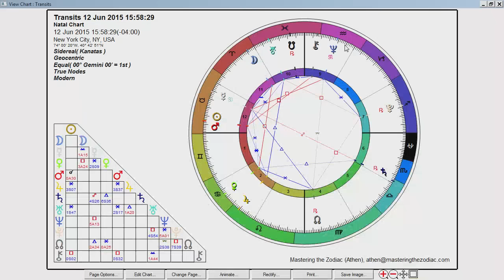Gemini Weekly Horoscope: June 8th - 14th - Sidereal Astrology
Weekly Horoscope: June 8th - 14th 2015

This week we have easy aspects Monday through Wednesday as Jupiter and Uranus form trines upto the Mars Sun conjunction we have this week. This can be a very motivational and inspirational week especially as the week unfolds. Passions and creative self-expression can also be quite high.

Mercury goes station direct on Thursday after a few weeks of thinking about and reworking certain areas of our life. Now perhaps some insight coming down with those things can start to move things forward for us as we approach next week.